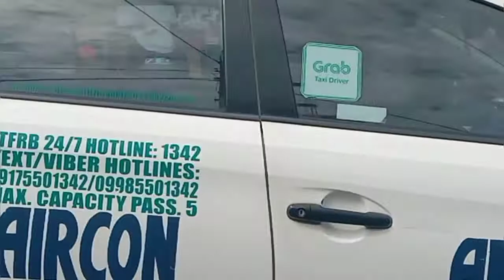Andaming Nagbibigay Ng Pera Kay Rhian At Tatay Eddie Sa Baclaran